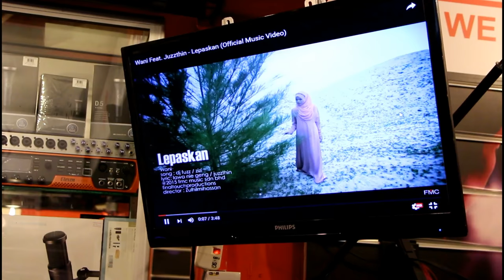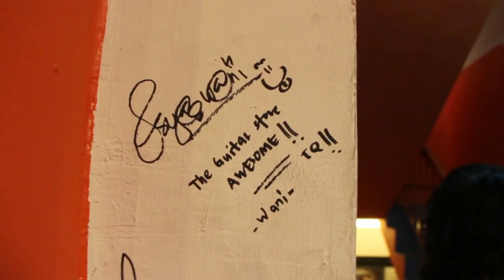FMC VLOG | Wani - The Guitar Store Tour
Jom ikut Wani jalan2 di The Guitar Store (Cheras) sementara nak cari guitar untuk perform kat Astro Radio (THR Gegar).

Terima kasih Mr. Low dari TGS yang sudi bawa Wani tour kat semua section dari tingkat bawah sampai la ke atas serta banyak beri tunjuk ajar kepada Wani. ☺